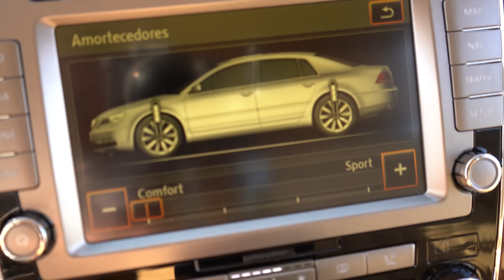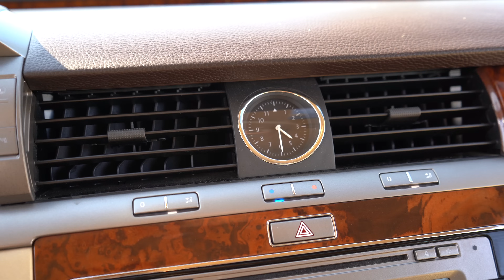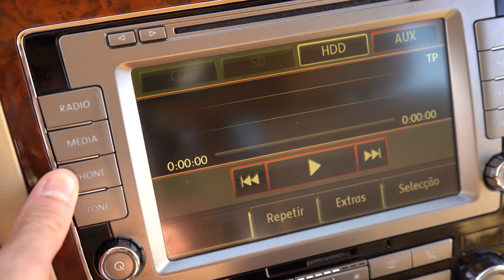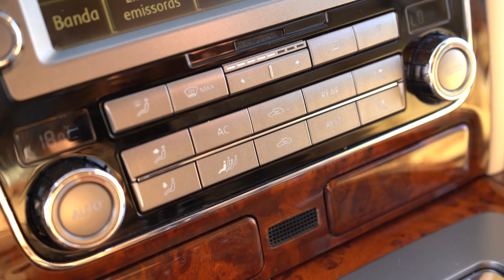Volkswagen Phaeton 3.0 V6TDI - Tínhamos O Do SÓCRATES E POUCO MAIS!!!! - JM REVIEWS 2023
No episódio de hoje trago ao canal mais um unicórnio... sim, mais um carro raríssimo de se ver nas nossas estradas.. estamos a falar de um Volkswagen Phaeton, aquele que foi, durante muitos anos, o topo de gama da marca.. e que topo de gama!
Quero deixar mais uma vez um agradecimento especial ao Luís, seguidor do canal e proprietário deste exemplar pelo contacto, pela simpatia e pela cedência do carro.. Que experiência fantástica, nunca pensei trazer este Volkswagen ao canal, um dos que mais curiosidade me levantava... sempre tive um encanto por este modelo e hoje posso partilhar tudo isso com vocês!!